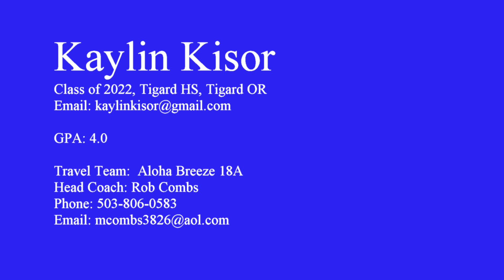Kaylin Kisor 2020 Skills Video HD